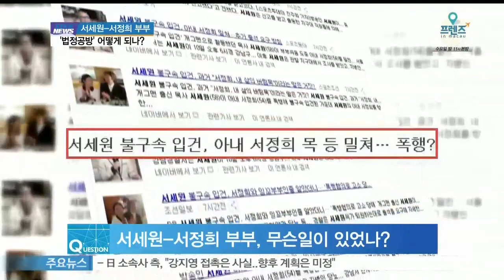[Y-STAR] What would happen to Seo Sewon and Seo Junghee? ([ST대담] '법정공방' 서세원 서정희 부부, 어떻게 되나)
폭행 혐의로 논란이 일었던 서세원 서정희 부부가 법정다툼을 하고 있는데요.

두 사람의 엇갈린 행보가 앞으로 어떻게 될지 머니투데이 전형화 기자와 이야기 나눠보겠습니다.

Q) 서세원이 아내 서정희에 대한 법원의 접근금지 명령에 이의를 제기해 법원에 출두했는데요.

A) 그렇습니다. 서세원은 지난 3일 서울가정법원에 출두했는데요. 아내 서정희에 대한 법원의 접근금지명령에 이의를 제기해 항소심이 열렸기 때문입니다. 서세원은 지난 달 21일 서울가정법원에 서정희에 대한 접금금지가처분에 이의신청을 했습니다. 앞서 서정희는 폭행혐의로 서세원을 신고한 뒤에 서울가정법원에 서세원을 상대로 접근금지가처분신청을 냈고, 법원이 받아들였습니다.

Q) 서세원 출두 장면이 와이스타 카메라에 단독으로 포착이 됐는데요. 서세원 측은 억울함을 호소했는데요.

A) 서세원은 모자와 마스크로 얼굴을 가린 채 법원에 출두를 했습니다. 이날 항소심에는 서세원과 그의 법률대리인, 서정희의 법률대리인이 참석해 약 30여분간 비공개로 진행됐습니다. 서세원의 법률 대리인은 [생방송 스타뉴스]와의 인터뷰에서 '사실 관계가 언론에 알려진 것과 많이 다르다'고 밝혔습니다.